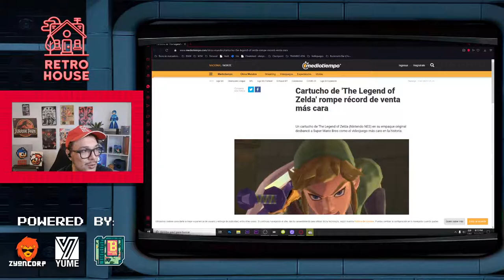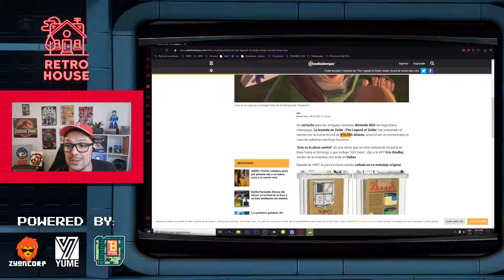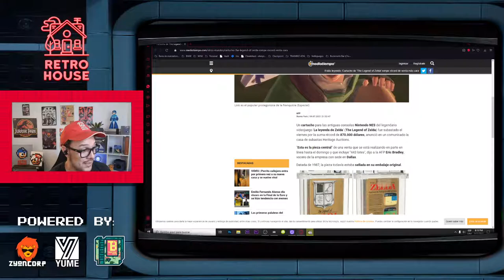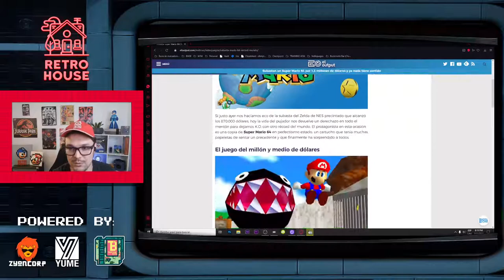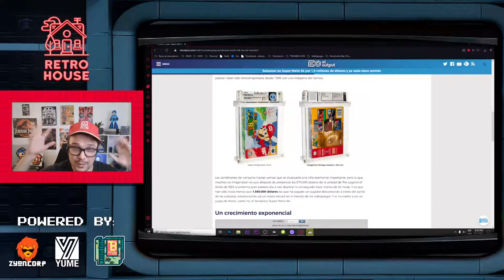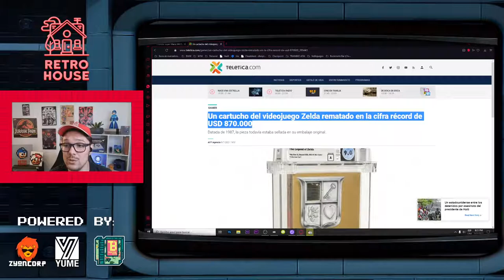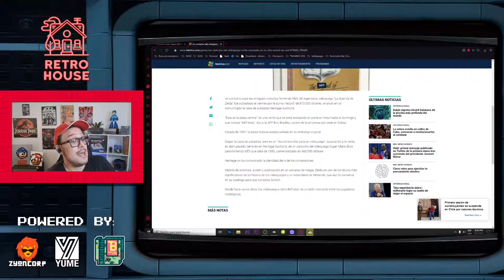Megaman 3 - Retro House Live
Ha llegado la hora de vernos la cara de nuevo con el malvado Dr Willy!

Megaman 3 es quizás el punto más alto de la saga en el NES, tomando todo lo bueno del juego anterior y ampliando los horizontes para el Bombardero Azul.

Mega Man 3, conocido en Japón como Rockman 3: Dr. Wily no Saigo!? (ロックマン3 Dr.ワイリーの最期!? Rokkuman Surī: Dokutā Wairī no Saigo!??, que significa Rockman 3: ¿¡El Fin del Dr. Wily!?), es el tercer videojuego de Mega Man. Fue desarrollado por Capcom en 1990, co-creado por Keiji Inafune, siendo lanzado para la consola Nintendo Famicom el 28 de Septiembre de 1990; se localiza en Occidente en Noviembre de ese mismo año en la Nintendo Entertainment System. Mega Man 3 es un videojuego resaltante, debido a que introdujo a varios personajes clásicos como Rush, y Proto Man, además del movimiento de Barrida.

0:00 Intro
0:16 Comentarios
22:48 Gameplay
2:07:28 Conclusiones